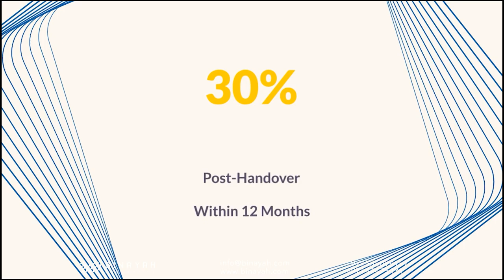Elbrus Tower at JVT by Tiger Properties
Elbrus Tower at Jumeirah Village Triangle (JVT) is a forthcoming architectural gem by Tiger Properties. This innovative tower is poised to redefine elegance, comfort, and convenience with its impressive 34-storey structure and an array of exclusive amenities.

Designed by renowned architects, Elbrus Tower showcases a sleek and contemporary design that seamlessly integrates with the urban landscape of the Jumeirah Village Triangle. Drawing inspiration from nature, the tower’s captivating façade harmoniously blends modernity and natural elements, resulting in a visually stunning masterpiece.

Elbrus Tower apartments promise residents an unparalleled living experience, providing a wide range of world-class amenities. The grand lobby exudes opulence and sets the tone for the sophisticated interiors, featuring exquisite artwork and luxurious furnishings. Rising high, Elbrus Tower offers breathtaking views of Dubai’s iconic skyline and the surrounding lush greenery, allowing residents to immerse themselves in the serenity of nature while enjoying vibrant urban life.

For ultimate relaxation and entertainment, residents will have access to an exclusive rooftop boasting panoramic vistas of Dubai’s skyline. The pool deck is adorned with lush landscaping, private cabanas, and a poolside bar, creating the perfect ambiance for unwinding.

Elbrus Tower at JVT goes beyond individual apartments, offering a round-the-clock concierge service to cater to residents’ needs and ensure a hassle-free living experience. Ample parking spaces and valet services further enhance convenience for residents and their guests. Prepare to embrace a new level of luxury at Elbrus Tower, where elegance meets comfort, and sophistication blends seamlessly with nature.